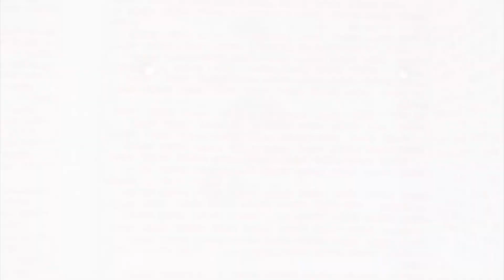TEAM SPIDER-MAN vs BAD GUY TEAM #628 | DUNE: PART TWO - Five Nights At Freddy's - EXPEND4BLES (2023)